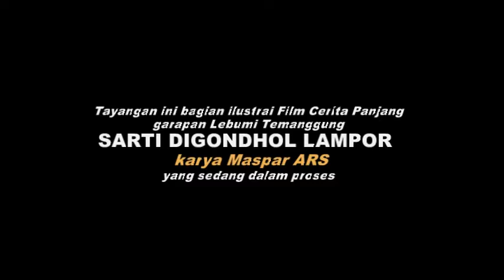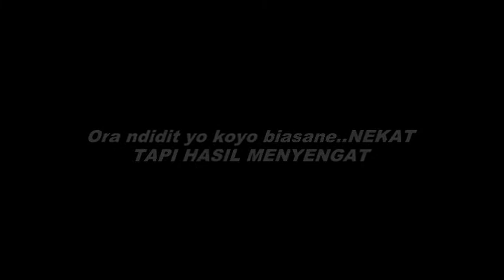Latihan Linmas Koplak di Temnggung